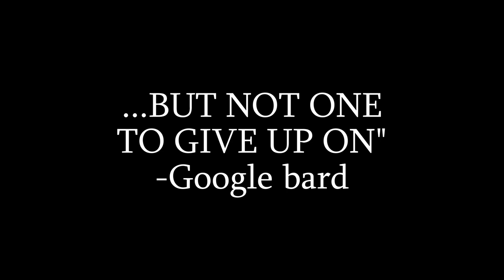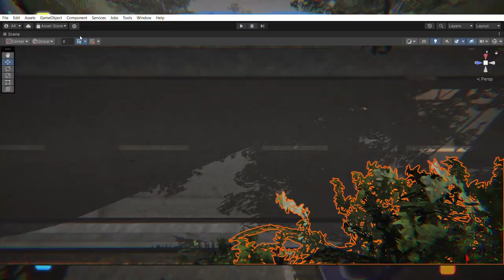Chicken Runner release trailer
Download and play for FREE with no ads or in app purchases at meatsac.com!